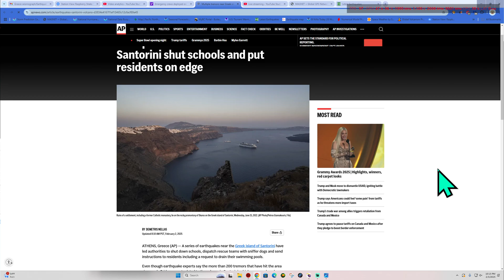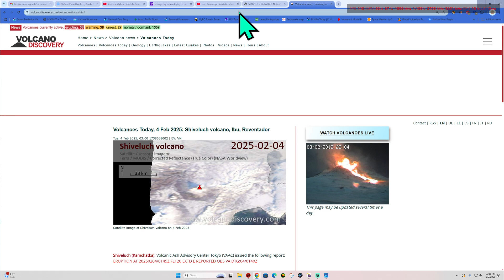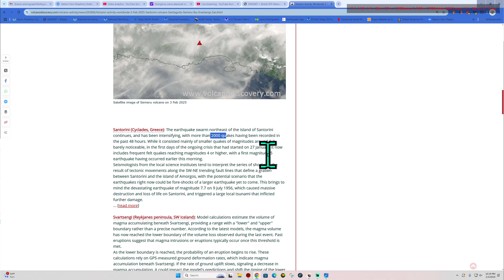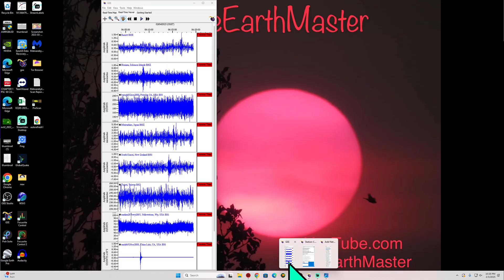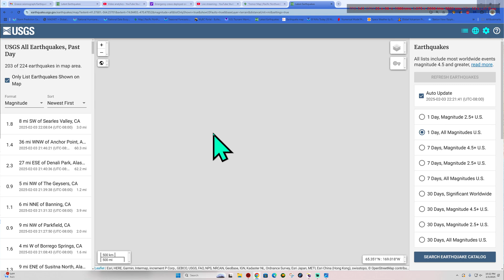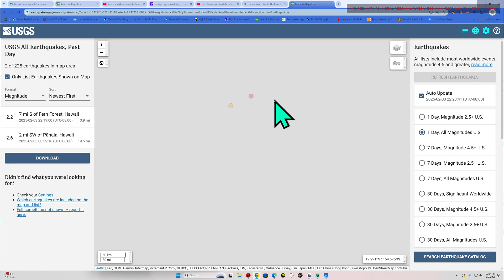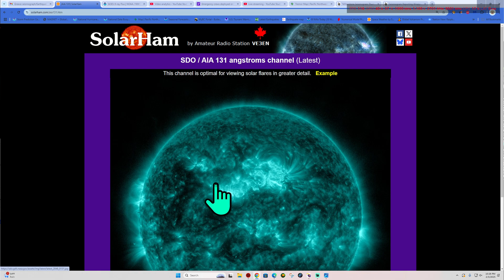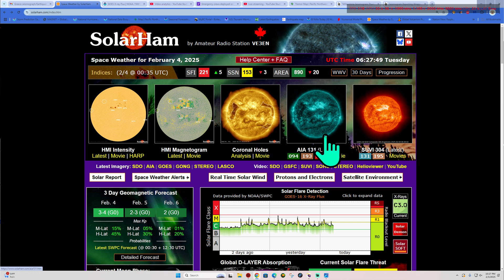Latest update on Potential Volcanic Eruption at Santorini Greece region. Monday Night 2/3/2025